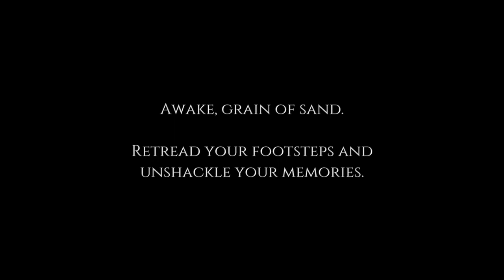The Outbound Ghost (2023) *Lionhearth704* (26)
Jugando The Outbound Ghost